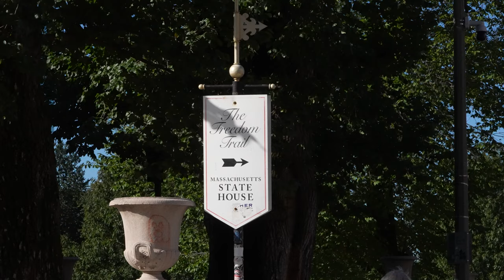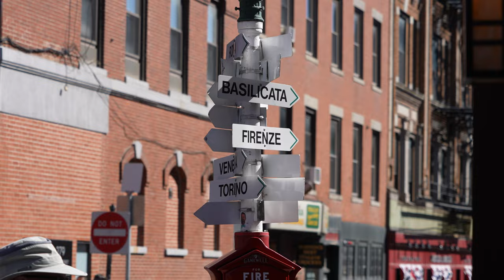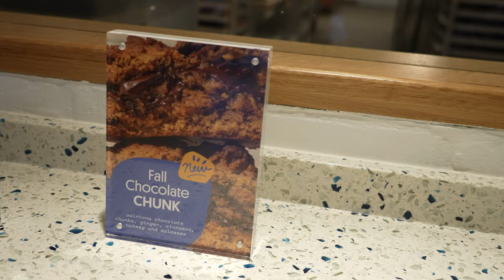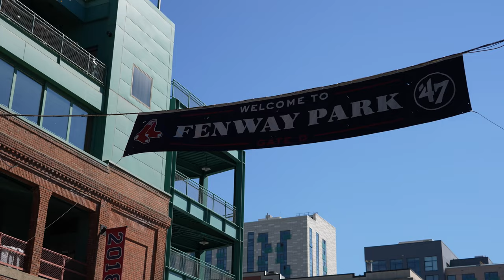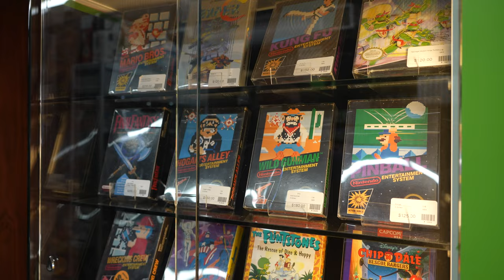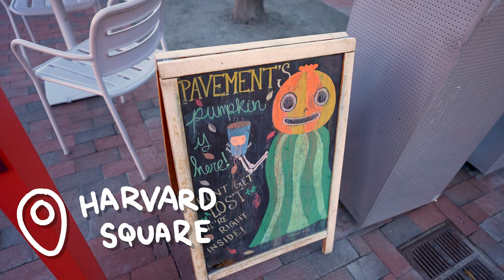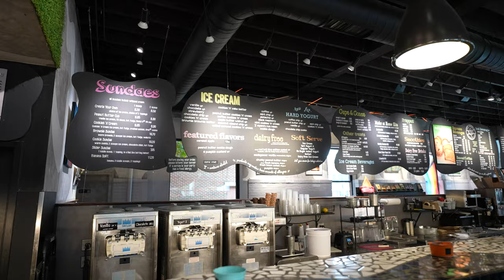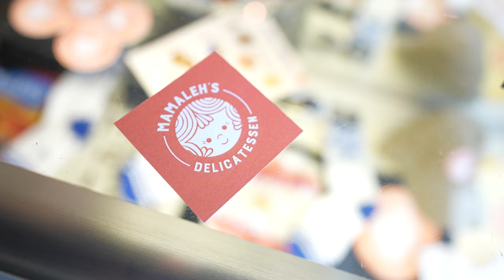5 DAYS in autumn BOSTON vlog | British couple honeymooning in New England, USA!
Last month we've travelled from Scotland to New England to fulfil one of our big travel dreams: see New England in autumn!
We're starting our trip in Boston: all the traditional sights (as this was our first time!) plus some unexpected extras.
Join us throughout our honeymoon as we learn more about Boston and its history and try to find the best Halloween decor in the city's charming neighbourhoods!